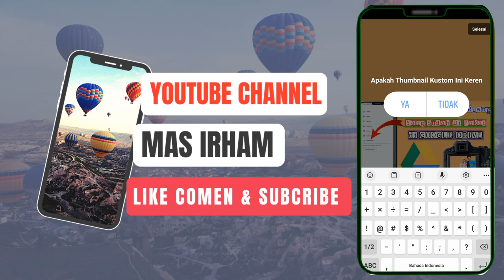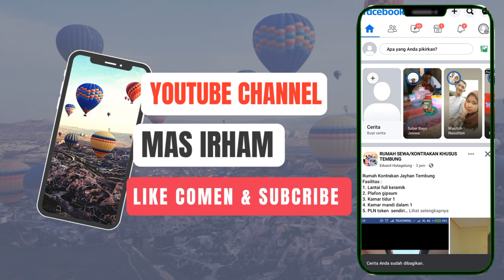Cara Membuat POLLING di Story Facebook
yo guys di video kali ini saya akan membuat tutorial Bagaimana cara membuat polling di Story Facebook cara ini sangat simpel banget dan sangat banyak digunakan ya untuk temen-temen yang belum tahu caranya tonton video ini sampai habis jangan lupa like comment dan subscribe terima kasih

Tonton Juga Vidio Tutorial lainnya di Channel MAS IRHAM